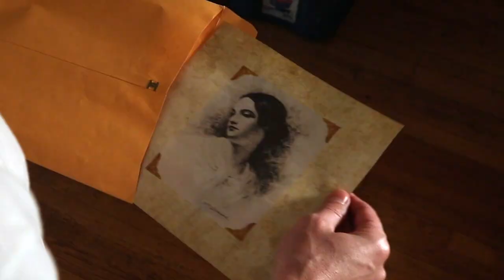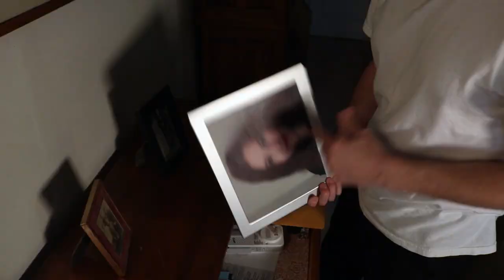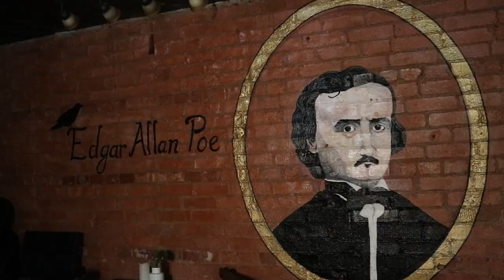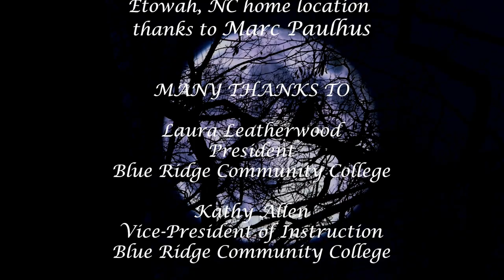Bella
A Poe-obsessed writer is haunted by a woman in white.  And a dark secret he is trying to forget.  Both may just drive him over the edge.  But maybe Poe was right when he said, "What some mistake for madness is but over acuteness of the senses."

Please donate to the Blue Ridge Community College Theatre Department by giving to the BRCC Educational Foundation and designating your donation be given to the Theatre Department.  It's tax-deductible and will help us continue to offer interesting and innovative programming plus educational opportunities for our students & community!  Thank you for your consideration!